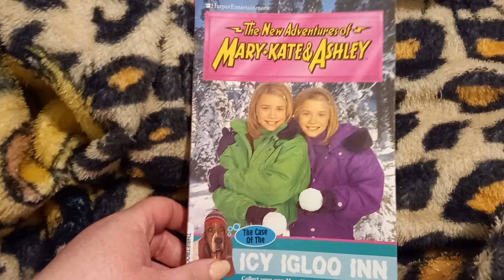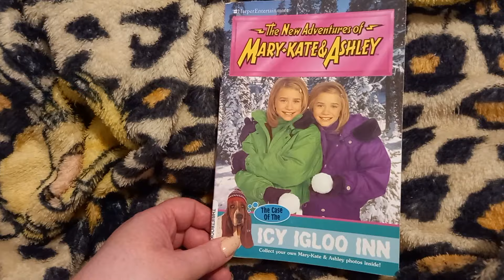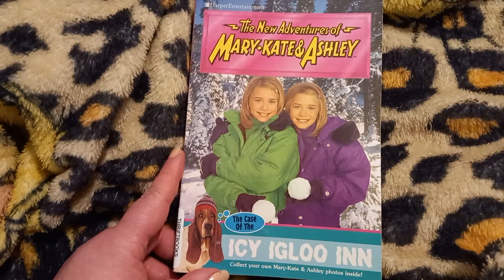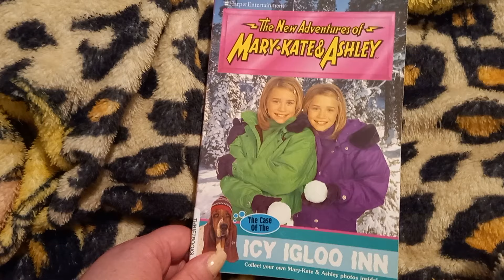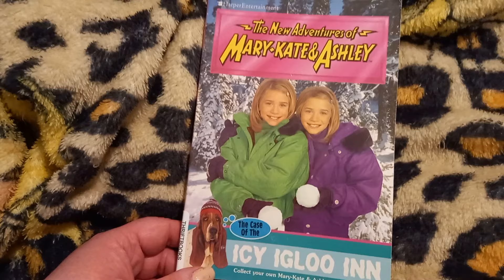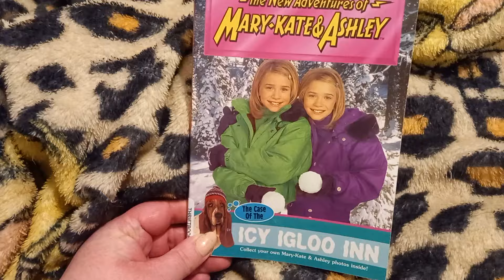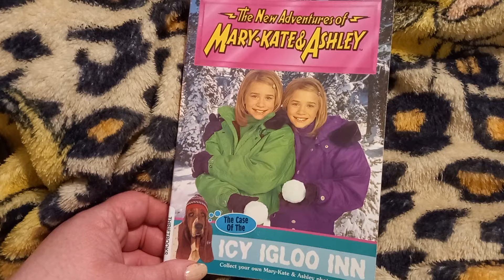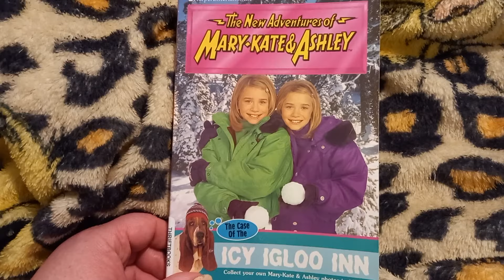The New Adventures of Mary-Kate and Ashley: The Case of the Icy Igloo Inn | Review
MY BOOKS What's your review of the New Adventures of Mary-Kate and Ashley Olsen book The Case of the Icy Igloo Inn? [OPEN FOR LINKS AND FACTS!] MaryKateandAshley MaryKateOlsen AshleyOlsen Do you want to read the Mary-Kate and Ashley books? Did you enjoy the New Adventures series? Scroll down for more information!

Amy McLean

About the New Adventures of Mary-Kate and Ashley the Case of the Icy Igloo Inn

Author: Judy Katschke

Publisher: ‎ Harper Entertainment (1 Jan. 2005)
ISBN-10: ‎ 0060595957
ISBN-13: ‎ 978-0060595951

From Amazon UK